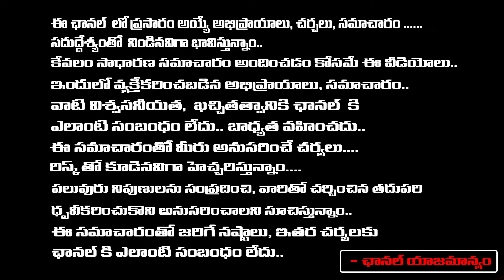Good News For Pawan Fans , Akira Nandan In The Movie..? | RED TV Talkies